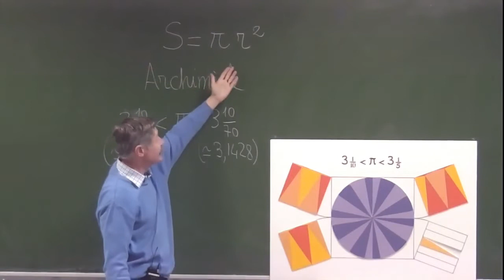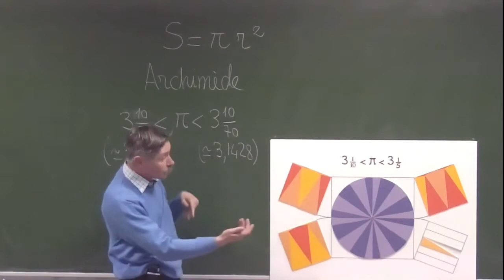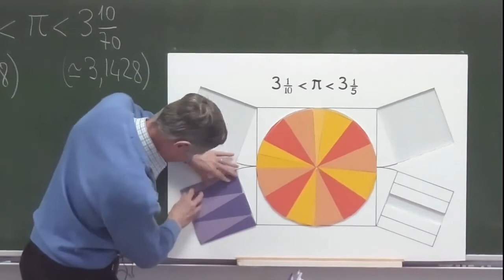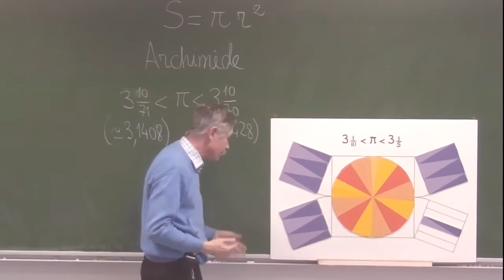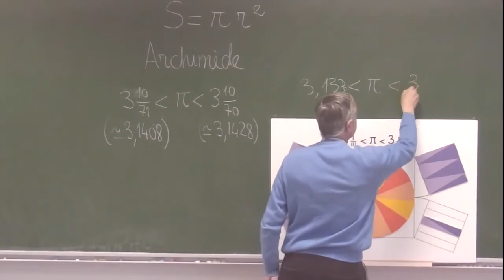Xavier Saint-Raymond - Pi en Puzzle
Après avoir rappelé les résultats de l'Antiquité sur le cercle, je propose un calcul approché du nombre pi à l'aide de puzzles simples.